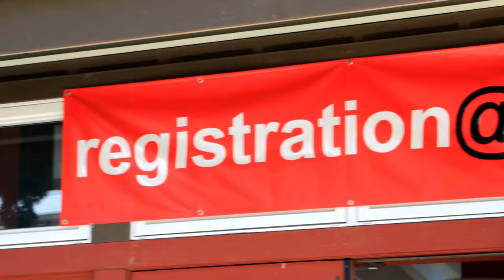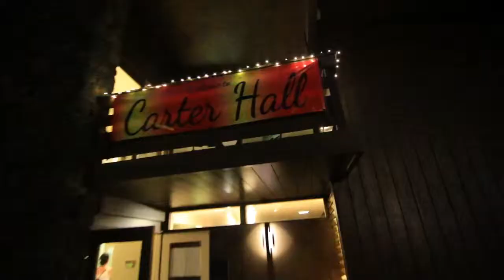День в Hawaii Preparatory Academy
Расположенная в г. Камуэла, штат Гавайи, школа принимает иностранных студентов в 9-12 классы. Благодаря своему островному географическому положению школа Hawaii Preparatory Academy предлагает поистине уникальный выбор учебных курсов, включая, например, практические занятия по океанографии, изучение морских черепах, дайвинг и многие другие увлекательные дисциплины, что позволяет каждому ученику почувствовать настоящий дух Гавайи и проникнуться их самобытной культурой.